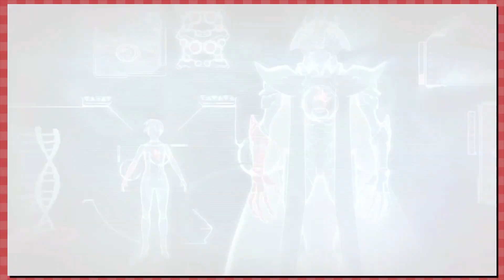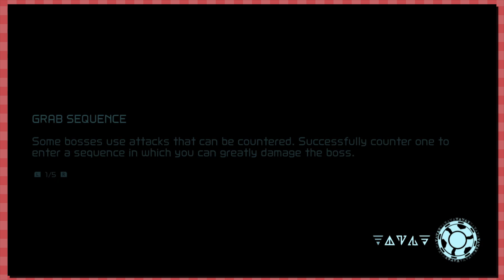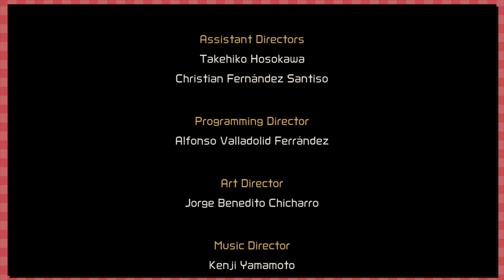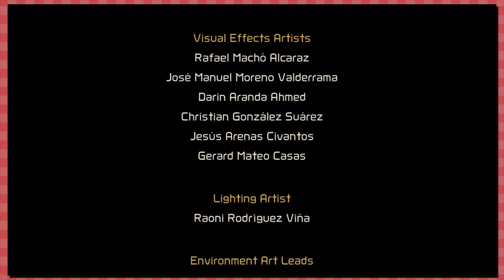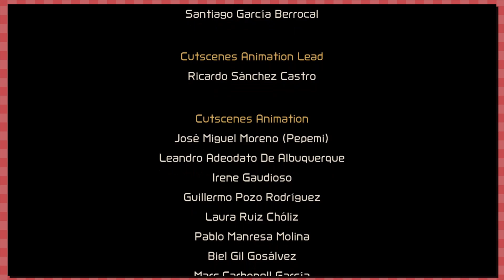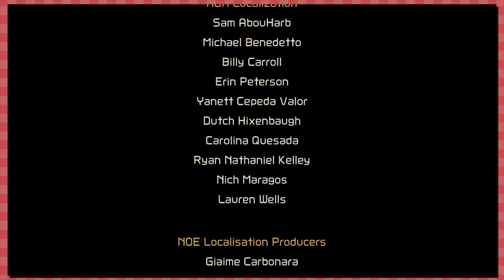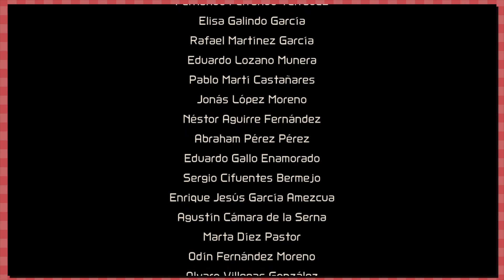FINALE | Let's Play Metroid Dread Ending (Raven Beak Final Boss Battle)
Lets Play Metroid Dread Part 17 on Nintendo Switch! We've arrived at the final battle VS Raven Beak in Itorash! Time for the Metroid Dread Finale. Let's get that ending!

Time to start a new Walkthrough / Playthrough as we jump in blind and review what Metroid Dread has up it's sleeve, and get our first reactions to EMMI, planet ZDR, and all the new gameplay! We've played about an hour so far and I'm loving it!

Big thanks to KadnBoreo, Dr. Dell, Jeremy & TornTheAdeka